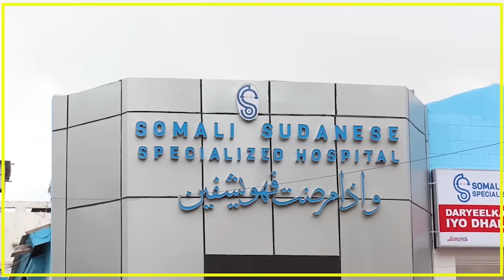WARKA SUBAX EE KNN 13 08 2023